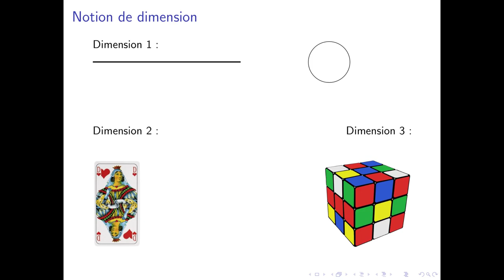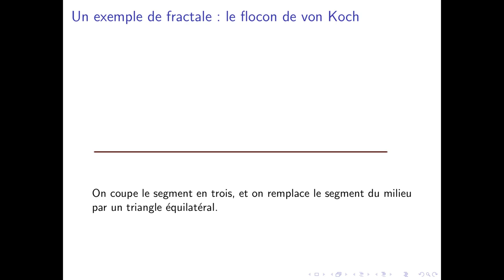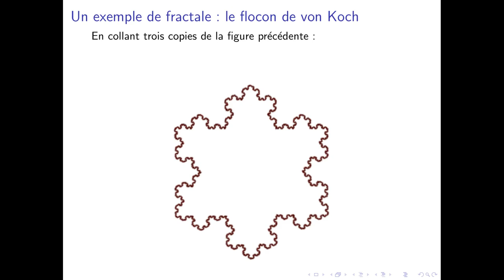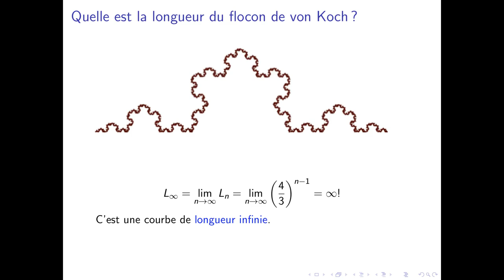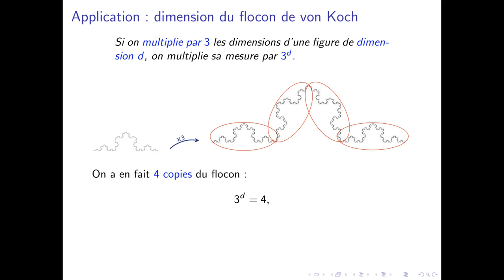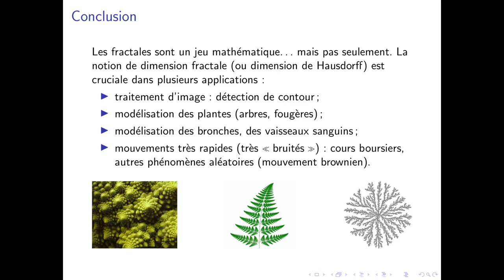Rémi Carles - Dimensions bizarres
Nous montrons sur un exemple, le flocon de Von Koch, que certains objets mathématiques ont des dimensions inhabituelles, et nous expliquons comment deviner la dimension de ce flocon.